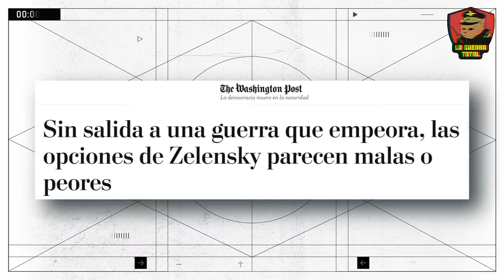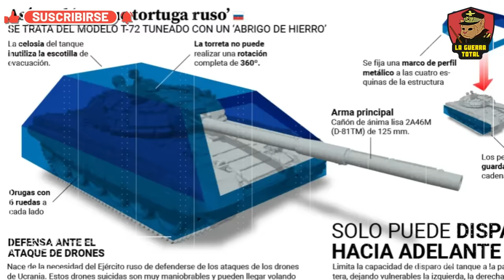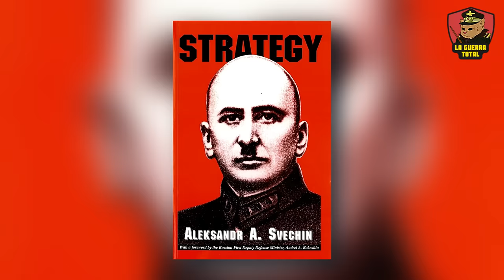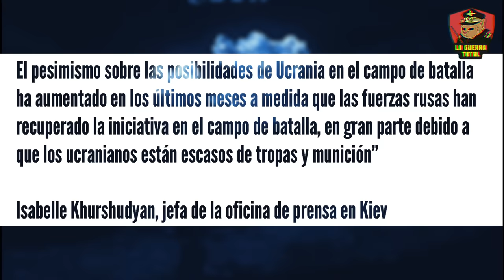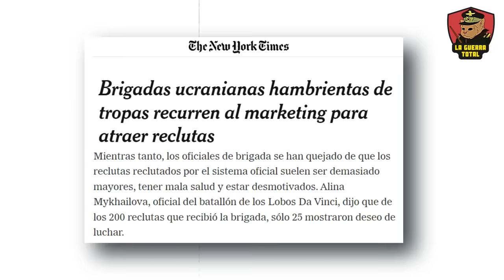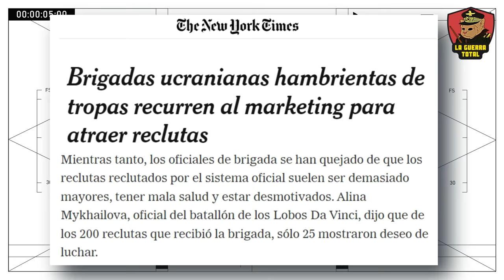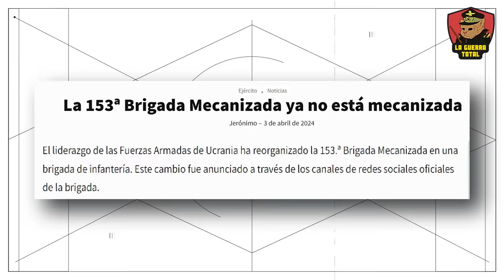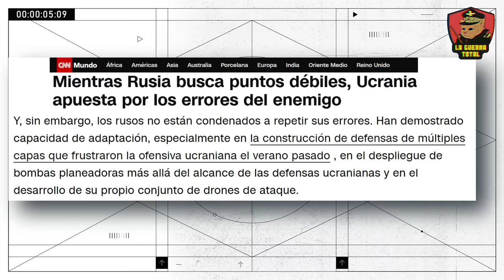💥RUSIA entra en Ocheretyne: Avance INCONTENIBLE 🏴 Ucrania en RETIRADA 🚨 Guerra de UCRANIA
En los primeros meses de 2024, Rusia ha incrementado su control en el frente de Chasyv Yar, aprovechando su superioridad en artillería, con una relación de disparo de siete a uno en comparación con Ucrania.. La situación en Chasyv Yar es particularmente crítica,  al igual que en Ocheretyne, donde los rusos buscan interrumpir la movilización de reservas y suministros ucranianos en el frente de Donetsk, especialmente cerca de Avdiivka.

A pesar del apoyo internacional, la producción de municiones ucranianas no alcanza las cifras necesarias para sostener una defensa efectiva, lo que subraya la vulnerabilidad y el posible deterioro estratégico de Ucrania en el conflicto prolongado con Rusia.